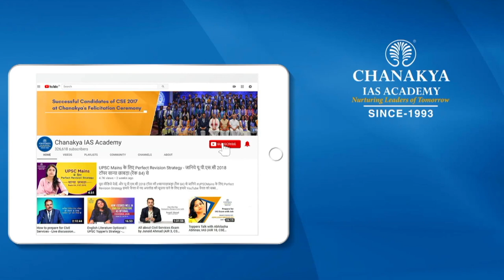3rd Attempt Success Story by Anuja Trivedi at Chanakya IAS Academy l AIR 80, CSE 2022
Bio Chemical Engineering *Anuja Trivedi, AIR 80* UPSC Civil Services Examination 2022. In this quick meet with the UPSC Topper, we get to know about her preparation journey and his first reaction on becoming an IAS Topper. 2022 Interview.
We send our congratulations to *Anuja* on his outstanding performance and wish him best of luck in his future endeavors as a civil servant. When it comes to earning a spot on the final merit list, technical disciplines score highly. For individuals aspiring to be top performers, this Topper's Talk can be extremely helpful.

Chanakya IAS Academy is the leading institute in providing UPSC training to candidates all across the country. Chanakya Academy has trained thousands of candidates to achieve their dream of becoming an IAS, IPS, IRS, or IFS officer. The Academy provides complete solutions for all 3 stages, i.e., Prelims, Mains as well as interviews.